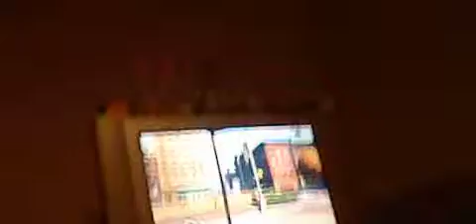lets play gta part 1